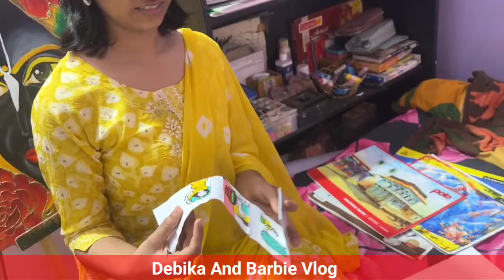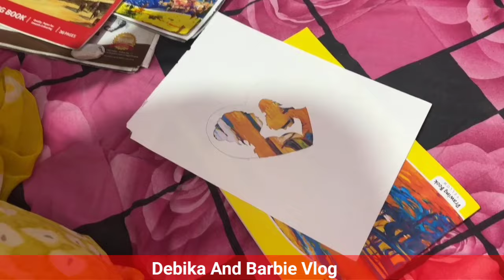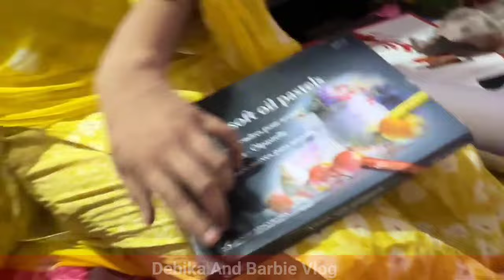Upor Jake Ye Kiya Ho Gaya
Yours Queries :
digital art
frugalcrafter
thefrugalcrafter
the frugal crafter
twin sister
art tutorial
free watercolor tutorials
satisfying art
becoming a artist
art
drawing art pencil
arts
filter
artist
easy art
markers,artwork
stamping
challenge
pencil art,watercolor
krishart09
melinatoons
artwithkris
animated short
free art lessons
oddly satisfying
sketch artist kese bane
im becoming an animator
easy sketches for beginners
viral
insane
daily vlog
vlog